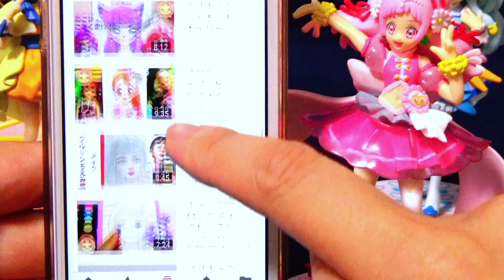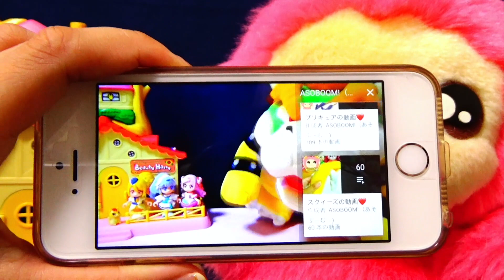リカちゃんの飛び出すぬりえであそぼう♪ヒーリングっどプリキュア